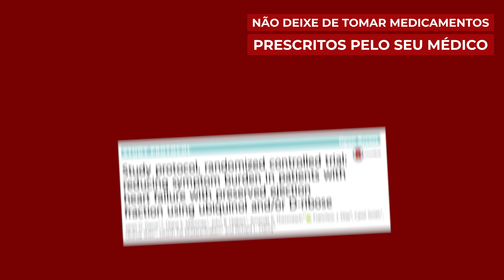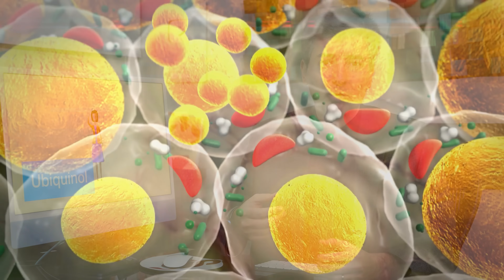95% da Sua Energia Depende Disto (Mas Quase Ninguém Sabe!)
🧬 Você sabia que sua energia pode estar diminuindo com o passar dos anos? 🫀
Descubra como o ubiquinol, a forma ativa da Coenzima Q10, pode transformar sua saúde, aumentando a energia e protegendo o coração. 🌟
Ubiquinol capsulas
Super Ubiquinol
👉 Assista e aprenda como repor esse composto vital!
O link com o ebook de presente está no video
Você sabia que a coenzima Q10, um poderoso antioxidante vital para a produção de energia celular, diminui naturalmente com o envelhecimento? Essa substância, conhecida como ubiquinol em sua forma ativa, desempenha um papel essencial no funcionamento do coração, cérebro e órgãos com alta demanda energética. Com a idade, a capacidade do corpo de converter coenzima Q10 em ubiquinol torna-se menos eficiente, impactando diretamente nossa energia e saúde cardiovascular. Este vídeo vai explorar como a suplementação de ubiquinol pode ser até oito vezes mais eficaz, especialmente para pessoas acima de 50 anos, e como ele contribui para combater sintomas de cansaço crônico e doenças relacionadas.

Além disso, falaremos sobre as melhores fontes alimentares de ubiquinol, que incluem carnes de órgãos, peixes gordurosos e vegetais como espinafre e brócolis. No entanto, mesmo com uma dieta rica nesses alimentos, é difícil alcançar níveis ideais apenas pela alimentação. Por isso, é essencial entender se a suplementação é necessária no seu caso. Descubra como esse composto pode transformar sua saúde e vitalidade. Fique até o final para saber se o ubiquinol é a chave para seu bem-estar!

O Dr. Alexandre Amato explica a importância do ubiquinol, a forma ativa da Coenzima Q10, que desempenha um papel crucial na produção de energia celular e na saúde cardiovascular. À medida que envelhecemos, a produção de ubiquinol no corpo diminui, especialmente em pessoas com doenças cardíacas. Ele destaca que a suplementação direta com ubiquinol é mais eficaz do que com ubiquinona, especialmente para idosos ou pessoas com baixa energia, hipertensão ou diabetes. Além disso, alimentos como carnes de órgãos, peixes gordurosos e vegetais podem ajudar a manter níveis básicos de ubiquinol, mas a suplementação pode ser necessária para benefícios mais expressivos.

00:00 O Segredo da Sua Energia
00:18 O Que é Ubiquinol?
00:58 A Chave para a Energia Celular
01:41 Por Que Níveis de Ubiquinol Caem?
02:28 Suplementação: Ubiquinol ou Ubiquinona?
03:12 Quem Deve Suplementar?
03:51 Fontes de Ubiquinol na Alimentação
04:26 Ubiquinol e Estatinas: O Que Saber?
05:08 Como Tomar Ubiquinol de Forma Eficaz
05:35 Outro Aliado da Saúde: Creatina

No vídeo do Instituto Amato, o Dr. Alexandre Amato, especialista em saúde vascular, aborda a importância do ubiquinol, a forma ativa da Coenzima Q10, para a saúde cardiovascular e o combate ao envelhecimento.